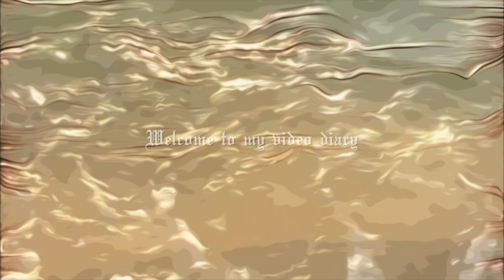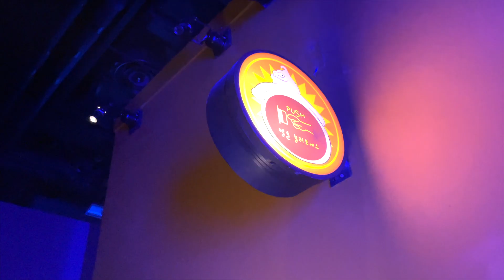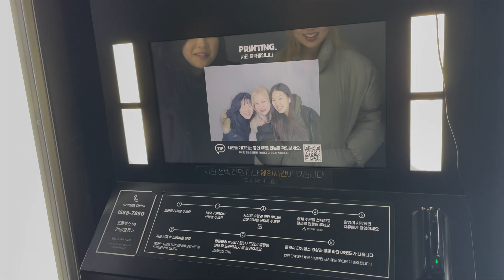winter break pt. 1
Video diary from December 23, 2023 to January 26, 2024